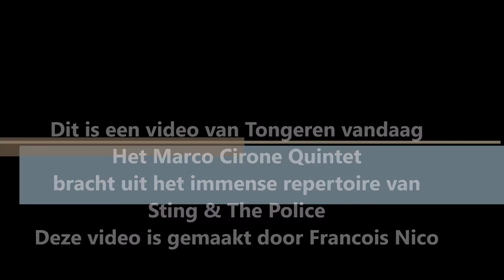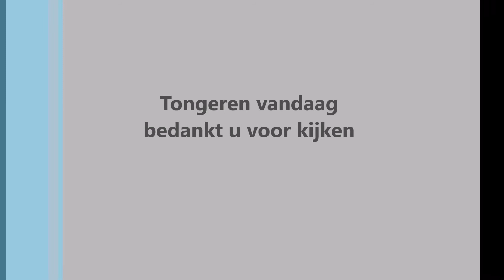Marco Cirone Quintet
Dit is een video van Tongeren vandaag
Het Marco Cirone Quintet
bracht uit het immense repertoire van
Sting & The Police
Deze video is gemaakt door Francois Nico